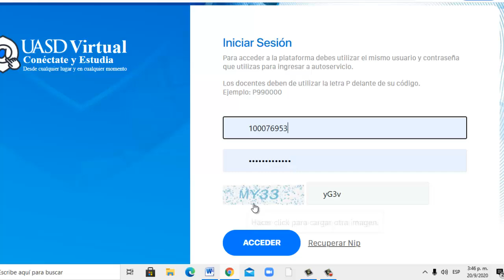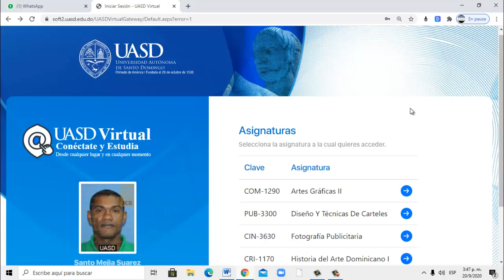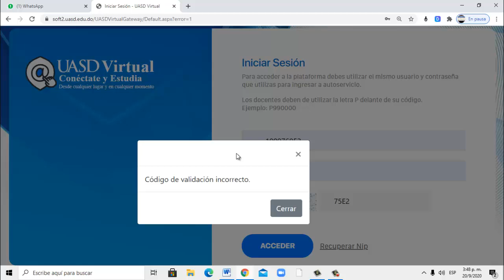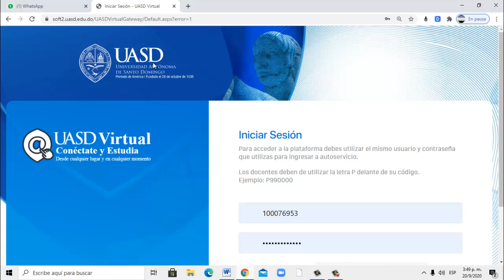Como Entrar a la nueva plataforma de la UASD Virtual (Universidad Autónoma de Santo Domingo)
Publicado el Domingo 20 de Septiembre
Muy buenos días mis queridos estudiantes, les informo que Mañana iniciamos el. Semestre 2020-02 ante nuevos retos y nuevas modalidades de la enseñanza, es bueno que para los videos conferencias a través de la plataforma de la UASD, bajen en sus computadoras o móvil a Jitsi Meet. Que es el. Sistema que tiene la UASD.